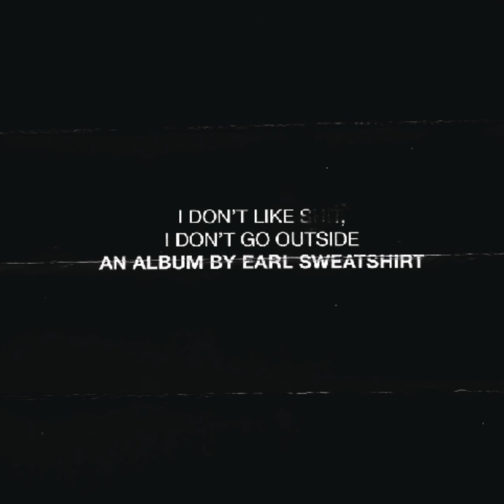AM // Radio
AM // Radio · Earl Sweatshirt · Wiki

I Don't Like Shit, I Don't Go Outside: An Album by Earl Sweatshirt

Associated  Performer: Earl Sweatshirt feat. Wiki
Composer, Lyricist, Executive  Producer, Producer: Thebe Kgositsile
Composer, Lyricist: Patrick Morales
Engineer: Vic Wainstein
Engineer: Paul "Parker" Irizarry
Engineer: Larry Fisherman
Engineer: John Foyle
Mixing  Engineer: Josh Berg
Mastering  Engineer: Brian 'Big Bass' Gardner